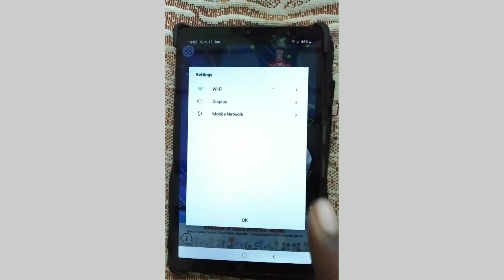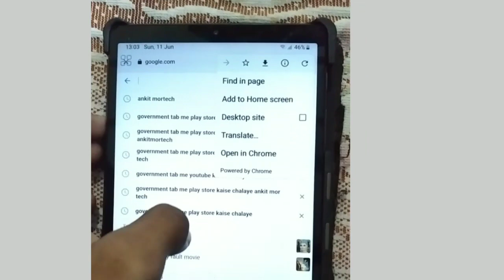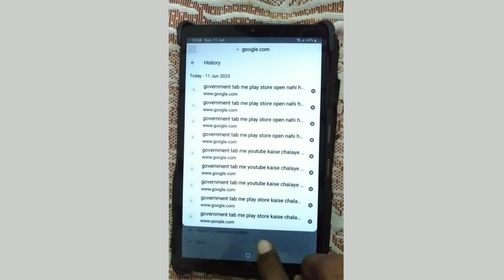government tab me google ki history kaise delete kare | govt tab me google history delete krna sikhe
Your queries 🔍

government tab me google ki history kaise delete karen
how to delete google history in government tab
govt tab me google history kaise delete kare
government tab me history kaise delete kare

∆ {Related tags} 🔖
tab mein play store kaise chalayen
tab me youtube kasa chala
govt tab me play store open nahi ho raha
ankit mor
govt tab
government tab me google kaise chalayen
government tab me app kaise download kare

1. tab me youtube kaise chalaye
2. government tab me youtube kaise chalaye
3. govt tab me youtube kaise chalaye
4. sarkari tab me youtube kaise chalaye
5. tab mein youtube kaise chalayen
6. government tab mein youtube kaise chalayen
7. tab mein youtube kaise chalayen new update
8. tab mein youtube chalane ki new trick
9. haryana tab me youtube kaise chalaye

Related hastag 🔖